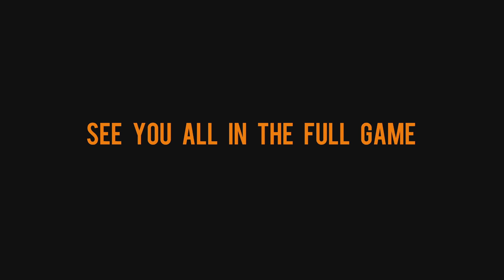Battlefield 4: Farewell Beta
A farewell to the Battlefield 4 Beta.  It was a lot of laughs.  See you in the full game.